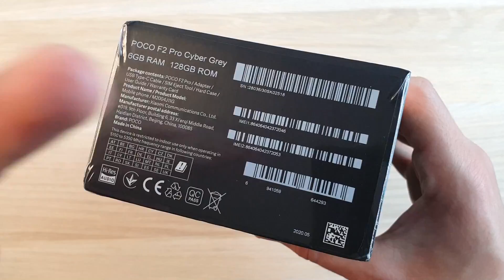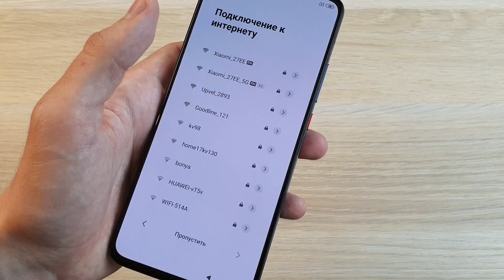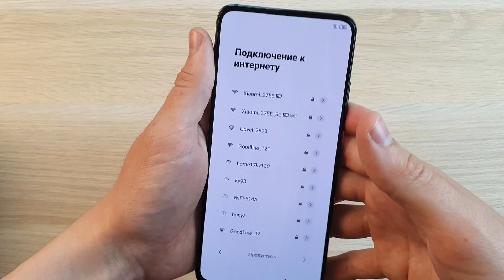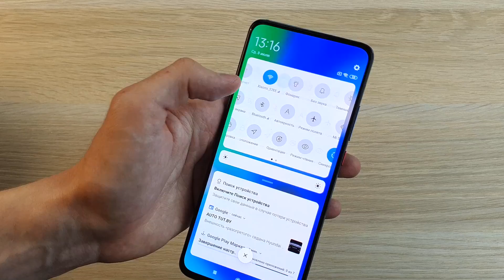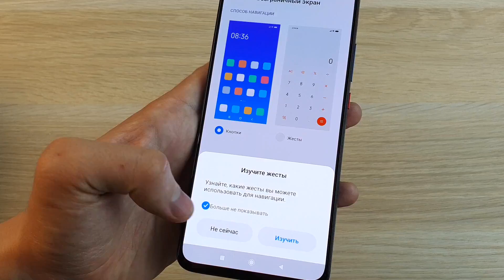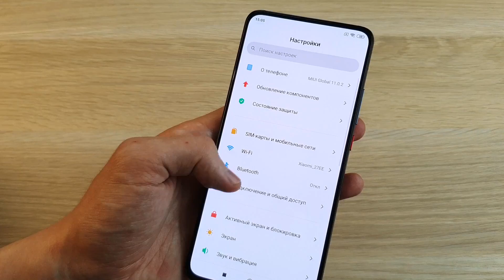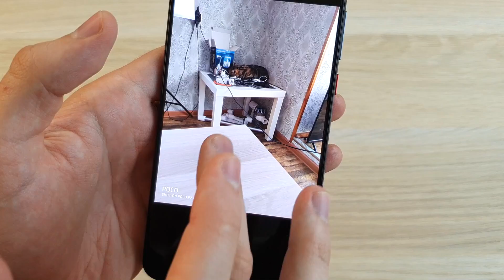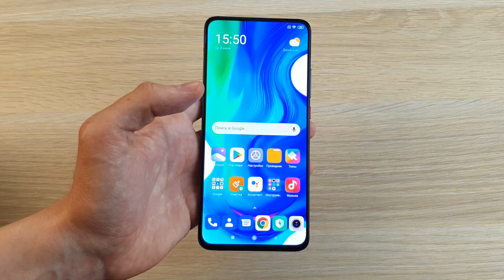POCO F2 PRO - САМЫЙ ДОСТУПНЫЙ ФЛАГМАН! СУПЕР XIAOMI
Обзор смартфона Poco F2 Pro - отзыв, плюсы и минусы телефона